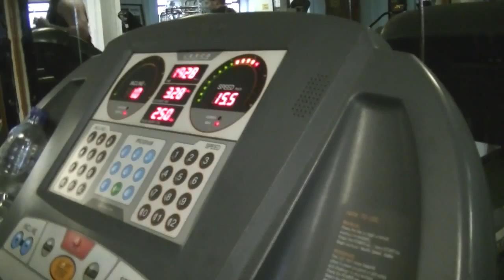Bert "Fabulous" Bridge - Road to Victory: Episode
On March 1st in Coventry Bert "Fabulous" Bridge challenges for the DBB Heavyweight Boxing Championship. This mini series documents Bert Bridge's preparation for the big fight.

In this episode we meet